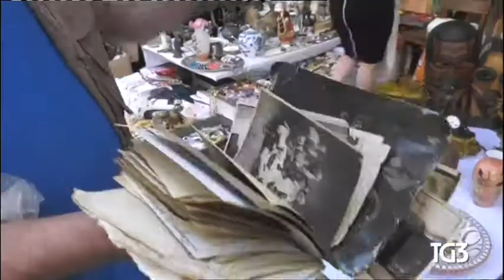Grecia, nuove misure di austerity - TG2 10 giugno 2018